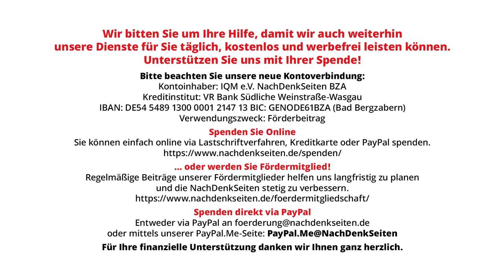Steht Kanzler Scholz noch vollumfänglich hinter Wirtschaftsminister Habeck?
Bei der Regierungspressekonferenz am 21. Februar skizzierte Regierungssprecher Steffen Hebestreit die schwierige wirtschaftliche Lage der Bundesrepublik und sprach unter anderem von einem „erheblichem Anpassungsdruck“ der deutschen Volkswirtschaft, welche sich „in einem schwierigen Fahrwasser“ befände. Die NachDenkSeiten wollten vor diesem Hintergrund wissen, welchen Anteil an der aktuellen Krise der Kanzler bei den für das Wirtschafts- und Finanzressort verantwortlichen Ministern sieht und ob er noch „vollumfänglich“ hinter diesen steht. Die Liste der angehäuften Skandale ist insbesondere bei Robert Habeck lang…

Artikel veröffentlicht am: 26. Februar 2024 um 13:00

Bundespressekonferenz, BPK, NDS, NachDenkSeiten, Florian Warweg, Olaf Scholz, Robert Habeck, Volkswirtschaft, wirtschaftliche Lage, Politische Verantwortung